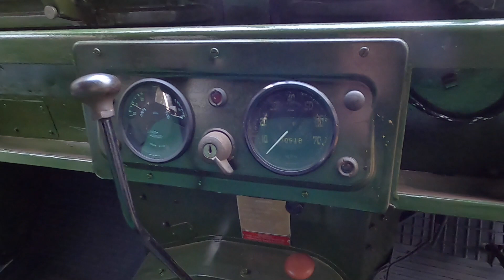1954 Land Rover Series 1 86"